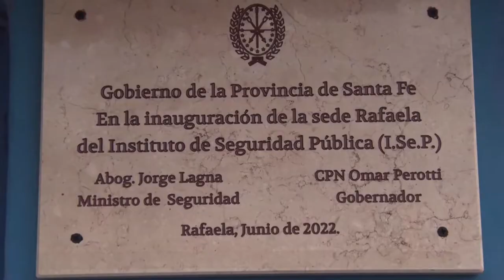PEROTTI INAUGURÓ UNA NUEVA ESCUELA DE POLICÍA EN RAFAELA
“Llevamos a cabo una política que se ejecuta descentralizadamente, queremos dar una señal contundente de la necesidad de formar a nuestra institución policial con nuestros mejores hombres y mujeres”, dijo el gobernador.